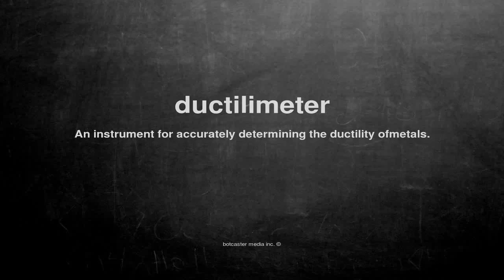What does ductilimeter mean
What does ductilimeter mean in English?